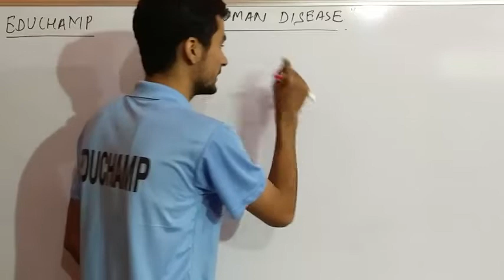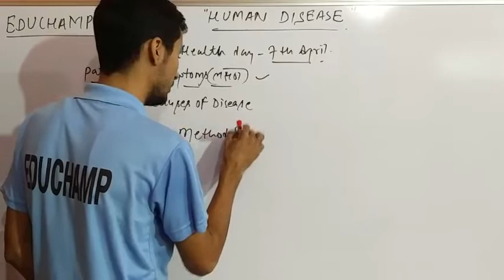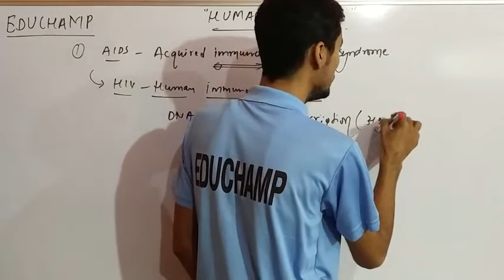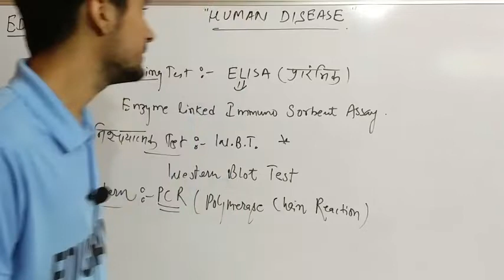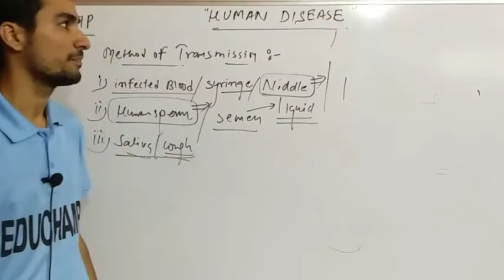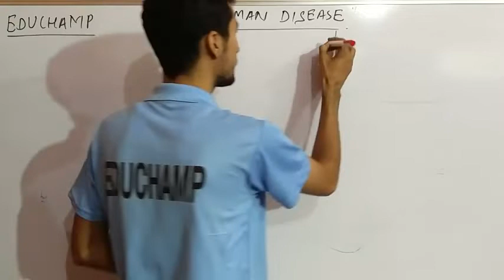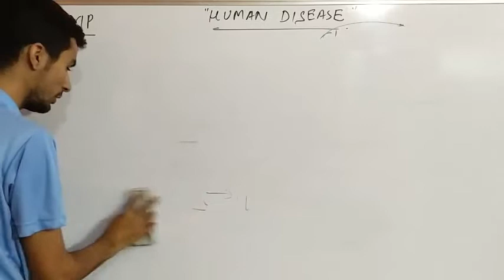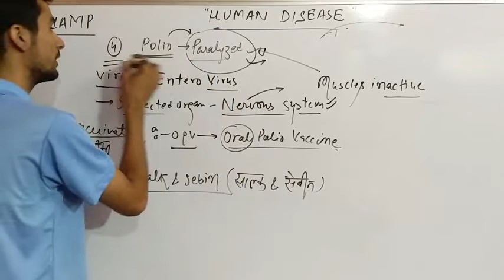Human Disease Tricks-मानव रोग- RPF SI Constable/UPSC/SSC/PCS/TET/NET/Railway/Bank